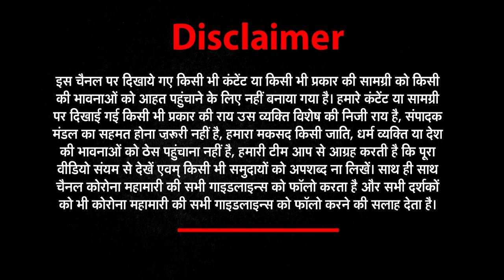Uttrakhand_Rishikesh : ब्लॉक स्तर पर बनाए जाएंगे Covid Control Room। NEWs World India | NWI NEWS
Now yoga teachers will fill the stomach of the needy
मुख्यमंत्री तीरथ सिंह रावत अखिल भारतीय आयुर्विज्ञान संस्थान एम्स ऋषिकेश में ’गरूड़ टेलीमेडिसिन प्रोजेक्ट का शुभारम्भ किया, इस दौरान उन्होंने कहा कि इस स्वास्थ्य  सेवा से राज्य  के दूर-दराज के ग्रामीणों को विशेष लाभ पहुंचेगा